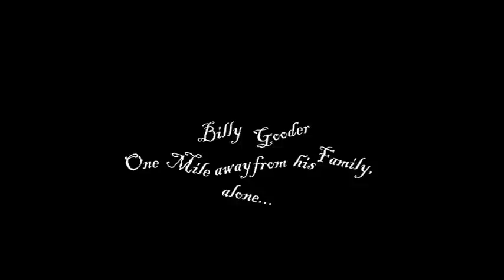The Children of the Mine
This short film was produced during a  Victorians' project by a class of thirty two Year Four pupils from Byron Primary School in Bradford.
Working in small teams every one worked together to block out the action to the scripts, then act out their scene in front of the green screen, source the sound effects, create narrations, produce sound design and finally edit all of the scenes into one film.
The project was part of a Creative Partnerships Enquiry School project and was produced in only four days. Chris Webster assisted the class with this work.